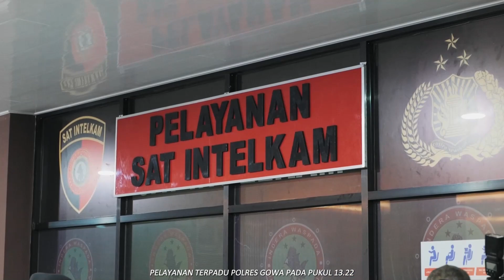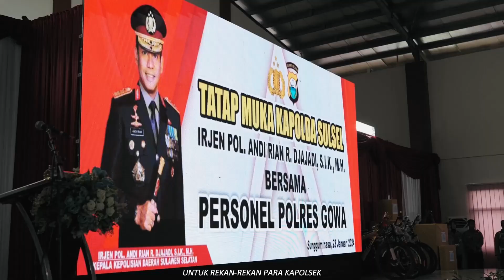KUNJUNGAN KERJA KAPOLDA SULSEL DI POLRES GOWA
Kapolda Sulawesi Selatan Irjen Pol Andi Rian R Djajadi, S.I.K., M.H didampingi Ketua Bhayangkari Daerah Sulsel Ny. Dewwy Andi Rian dan Pejabat Utama Polda Sulsel pertama kali menginjakkan kaki di Markas Komando Polres Gowa, Selasa (23/01/2024).

Kedatangan Irjen Pol Andi Rian R.Djajadi bersama rombongan dalam rangka kunjungan kerja di Polres Gowa dan disambut dengan kalungan bunga oleh Kapolres Gowa AKBP R.T.S Simanjuntak, S.H., S.I.K., M.M., M.I.K didampingi Ketua Bhayangkari Cabang Gowa Ny. Lidya Reonald.

Selain diberikan pengalungan bunga, Kapolda Sulsel juga disambut dengan Angngaru dan Tarian Padduppa oleh Polwan Polres Gowa.

Kapolda Sulsel Irjen Pol  Andi Rian R. DJajadi beserta istri kemudian menyapa jajaran PJU, para Kapolsek dan personil Polres Gowa yang berdiri berjejer menyambutnya.

Kapolres Gowa AKBP R.T.S Simanjuntak saat dikonfirmasi, mengatakan setelah penyambutan tersebut dilanjutkan dengan rangkaian kegiatan lainnya yang telah disiapkan oleh Panitia, seperti arahan dari Kapolda Sulsel, peresmian Gedung Pelayanan Terpadu, Klinik Wira Wicaksana Legawa Mattiro Baji serta pemberian paket umroh kepada 2 personel Polres Gowa.

“Kegiatan ibu Kapolda sulsel juga dilakukan dengan mengunjungi stand UKKM bhayangkari cabang Gowa, peresmian pojok baca kemala dipelataran lantai 1 gedung pelayanan terpadu, lanjut ke P2L/Posyandu bhayangkari dan meninjai TK Bhayangkari.

Tatap muka Ibu Dewwi Andi Rian ketua Bhayangkari Daerah Sulsel dengan Bhayangkari Cabang Gowa dengan arahan hidup hemat, tetap selalu setia mendampingi suami, selalu bertutur dengan kata santun dalam pergaulan," pungkasnya.